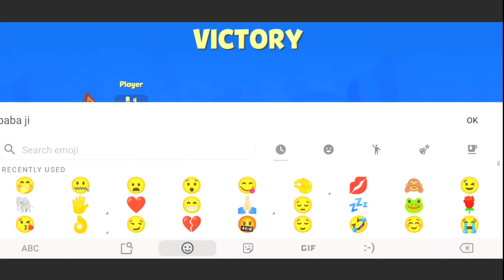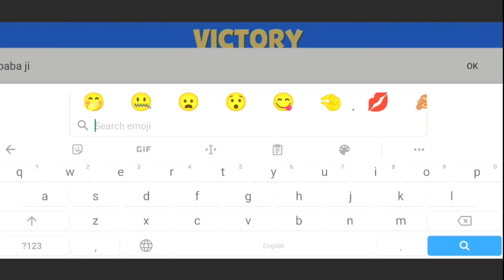Zooba Zoo BATTLE ROYALE GAME HINDI GAMEPLAY VIDEO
1 zooba Zoo BATTLE royale
2 zooba gameplay video
3 zooba Zoo
4 battle royale full
5 zooba Zoo nix

THIS VIDEO IS COMPLETELY MEANT FOR EDUCATIONAL AND INFORMATIONAL PURPOSES ONLY.